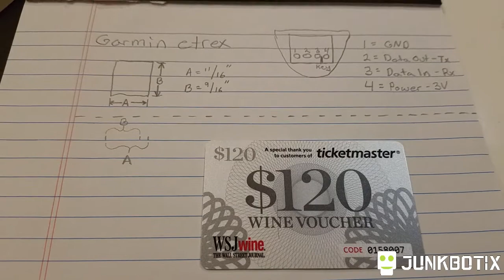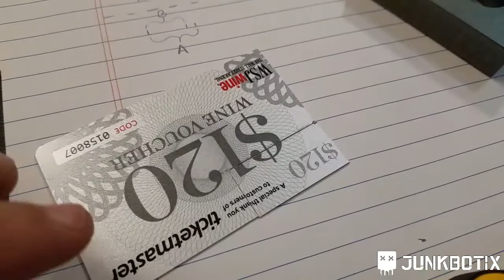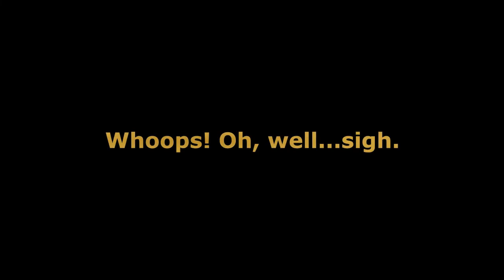Build A "Follow-Me" Robot - Part 10 - Controller and Basic Sensors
With the electrical system completed, I have only a couple of additional things left to add to my robot before I can begin developing the control software. I need to add the GPS and compass to it, so it can know its location, and I need to add the embedded system that will control it. In this video, I show how I  went about doing that, while also adding "alert beacons" so the robot can warn others about its presence, for safety and communication purposes.

Be sure to also check out a new repository on the Junkbotix GitHub for software tools to use in electronics development:

Have any questions or project ideas? Got something you want to share?

All will help to motivate me to inspire you more.

--- Attributions ---